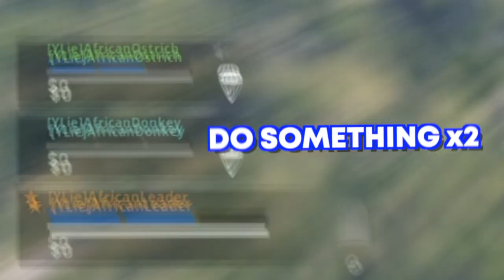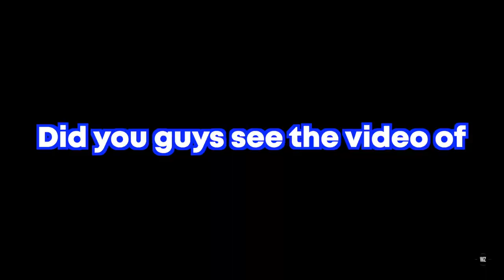Warzone Moments That Are Disappointing!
We had some fun when we played warzone